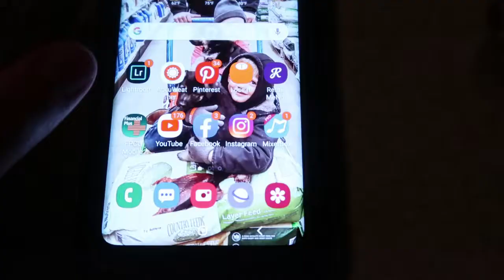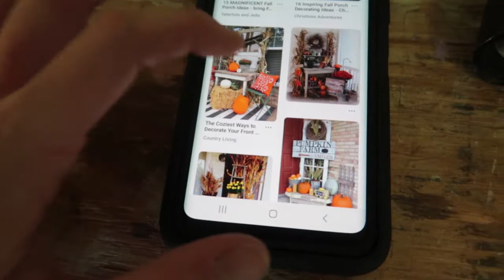Starting to make my porch décor!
GUYS! I am so sorry. This has taken me 6 days...SIX DAYS...to try and upload this video because my internet out here is horrible! Makes it so hard to stay consistent. Ugh. Anyways, I decided to get an early start on my fall décor not only inside, but also outside too. I figured the best place to start was my porch!